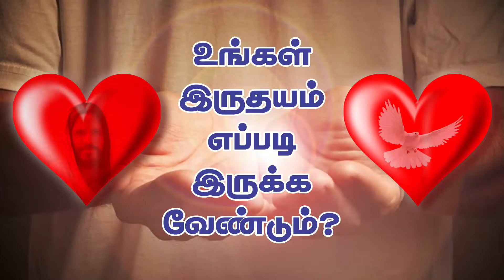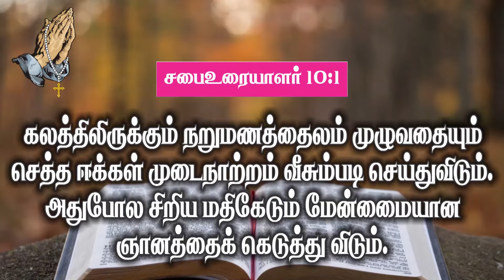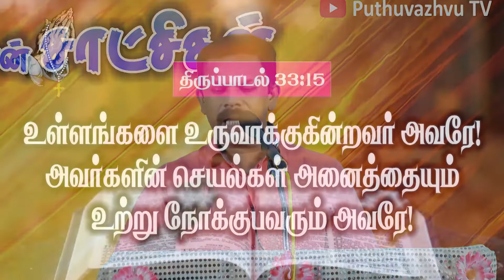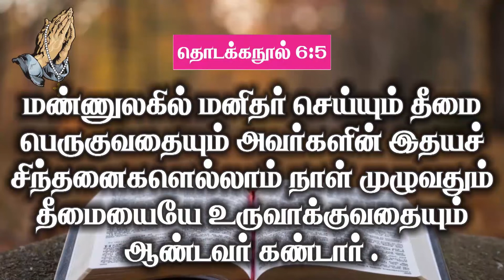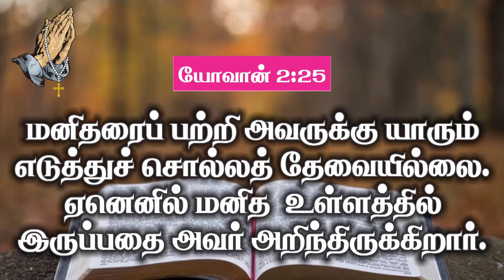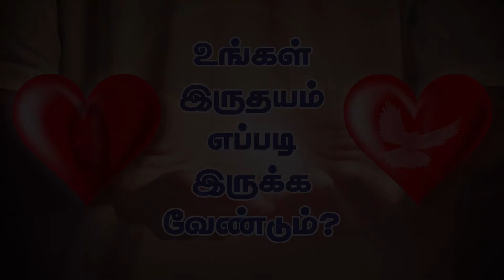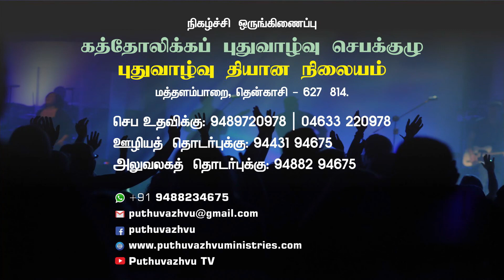நீங்களே என் சாட்சிகள் l பாகம்-2 l DAY 07 l உங்கள் இருதயம் எப்படி இருக்க வேண்டும்? l Puthuvazhvu TV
நீங்களே என் சாட்சிகள் l பாகம்-2 l DAY 07 l உங்கள் இருதயம் எப்படி இருக்க வேண்டும்? l வெளியீடு கத்தோலிக்கப் புதுவாழ்வு தியான நிலையம் l 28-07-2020

A/c Name: THOOYA AAVIYIL PUTHUVAZHVU TRUST
A/c No. : 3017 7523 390
IFSC : SBIN0000928

Canara Bank, Gunaramanallur
A/c No. : 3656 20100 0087
IFSC : CNRB0003656